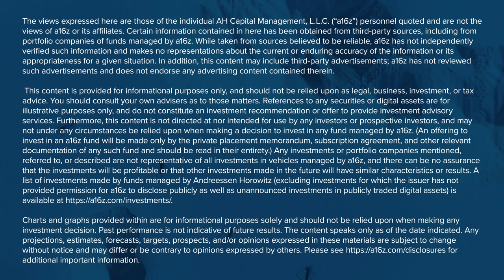Sharks Never Stop Swimming: A Conversation with Mark Cuban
From judging inventions on “Shark Tank” to reshaping the image of NBA ownership, Mark Cuban is known for many things. In this chat with a16z General Partner David Ulevitch, he discusses the importance of entrepreneurship for maintaining America’s status as the most innovative place on the planet. This includes making big bets, like he’s doing with Cost Plus Drugs, his latest venture that seeks to upend the prescription drug markets.

To learn more about the American Dynamism Summit, visit our